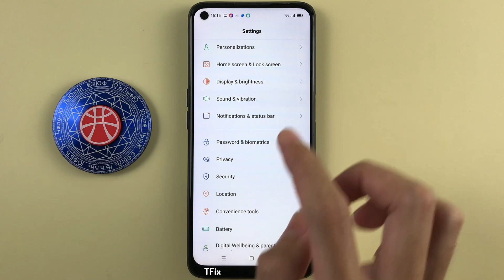Screenshot sound on OPPO A54 Android 11